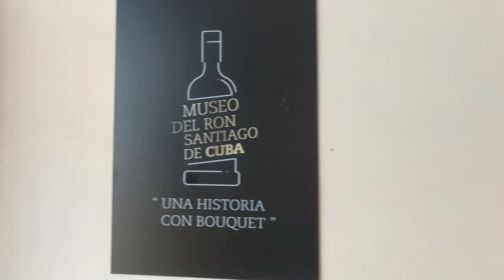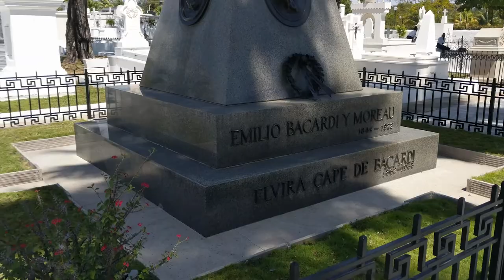Сантьяго де Куба, Куба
05/03/20
площадь (Parque Céspedes), собор (Santa Basílica Metropolitana Iglesia Catedral), кладбище Святой Ифигении (cementerio de Santa Ifigenia) - могила Фиделя Кастро и мавзолей Хосе Марти, терраса на крыше отеля Casa Granda